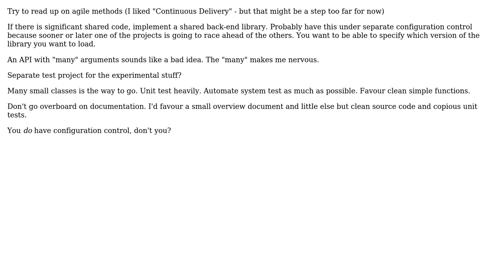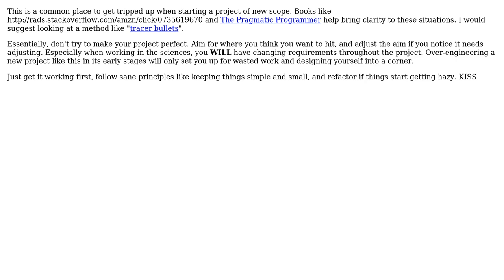three overlapping project - how to organize (2 Solutions!!)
three overlapping project - how to organize

With thanks & praise to God, and with thanks to the many people who have made this project possible! | Content (except music & images) licensed under CC BY-SA | Music | Images & others | With thanks to user snowflake user Nick Keighley user Mike Lui and the Stack Exchange Network Trademarks are property of their respective owners. You are responsible for your own actions.